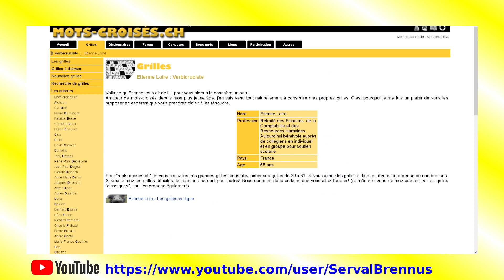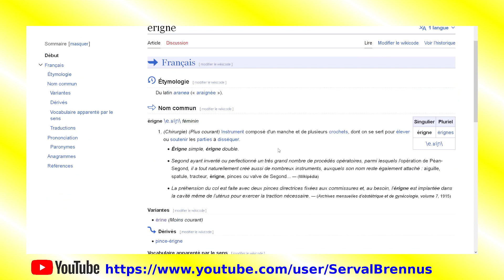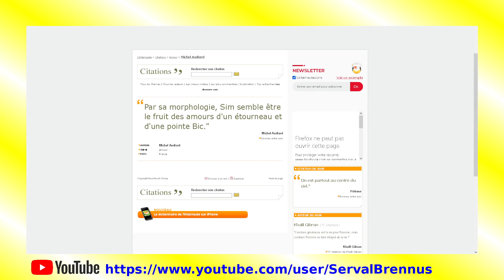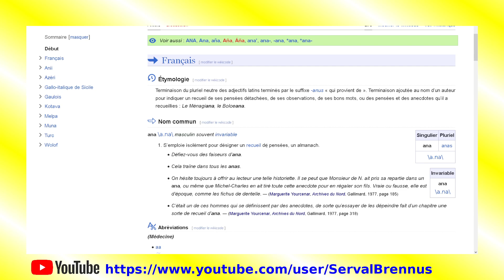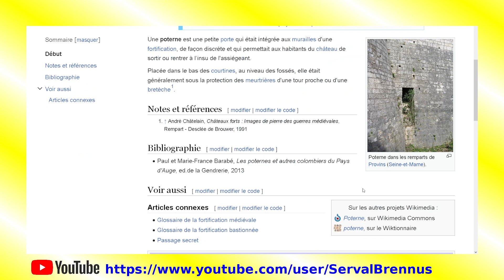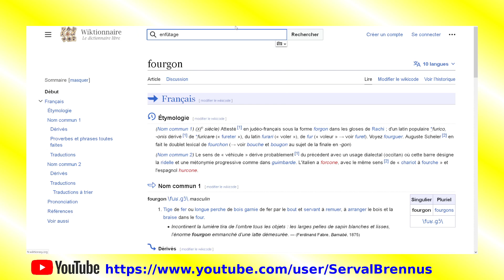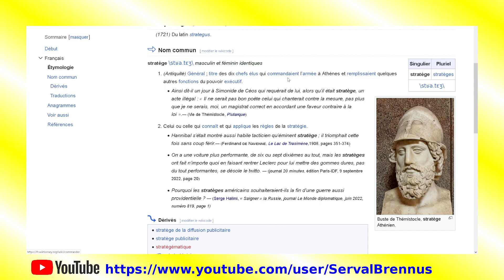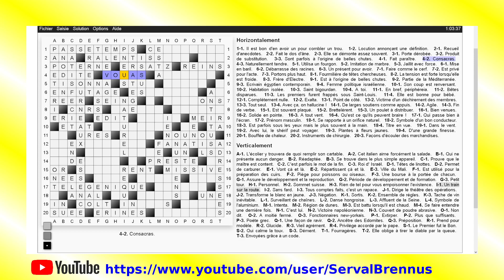Mots Croisés #64.2 - Une grille 20x20 (partie 2) - Live 19-02-23